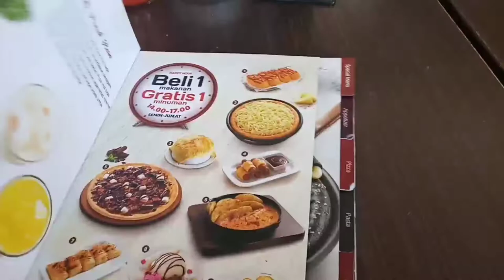MUKBANG 6 PIZZA HUT!!! DIBAYARIN BOS!!!